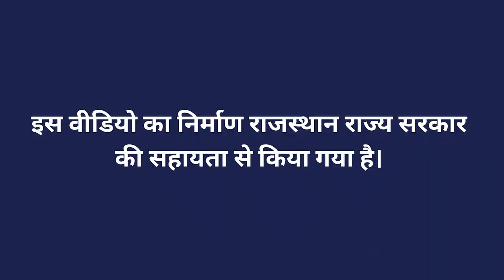खजूर उत्पादन पर विचार विमर्श